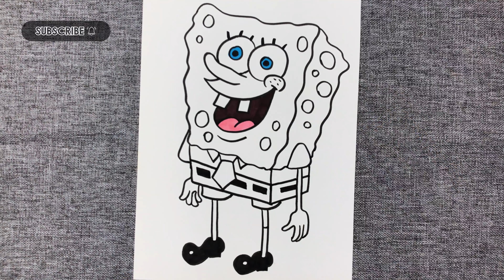365天挑戰如何繪畫海綿寶寶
《海綿寶寶》（海綿寶寶）是一部由舍曼·科恩，沃特·杜赫，山姆·亨德森，保羅·蒂比特等導演，湯姆·肯尼，比爾·法格巴克，羅傑·布帕斯等配音的美國喜劇動畫，於1999年7月17日在尼克國際兒童頻道開播[1-2]。
《海綿寶寶》的故事情節主要圍繞著主角海綿寶寶和他的好朋友派大星，鄰居章魚哥，上司蟹老闆等人展開，場景設置於太平洋海底，一個被稱為比奇堡的城市。 2005年1月30日，該片獲獎第32屆安妮獎授予的“最佳TV動畫製作”獎[3]。
這部動畫除了固定放置的卡通場景與人物之外，也會穿插一些真實的物件或人物：例如曾出演《海上游俠》與《霹靂遊俠》的大衛·哈塞爾霍夫，以本人的身份出演了幾集。但海綿寶寶卡通的內容基本上與海洋知識無關，甚至誇大到完全不合乎科學與常識，例如海底生火，海底沖澡等，劇集內容也會時不時的嘲笑精緻藝術和章魚哥的勞工權益想法。

每天都會更新哦！ ！